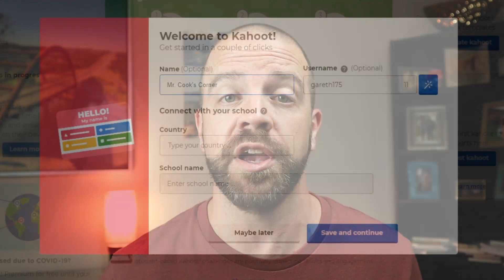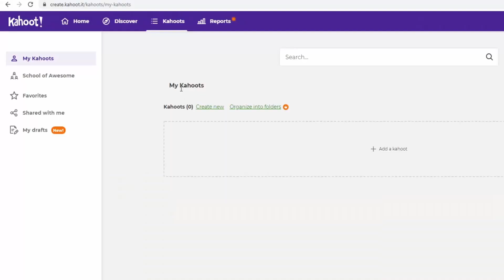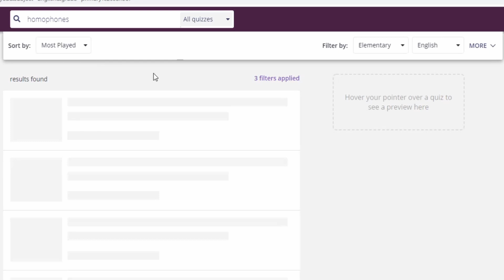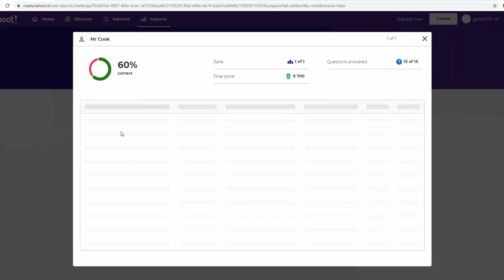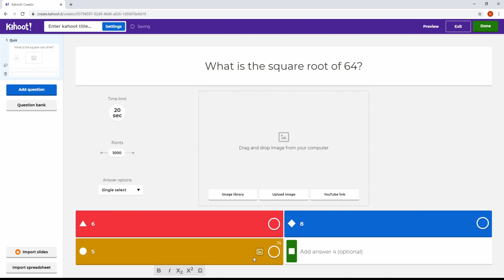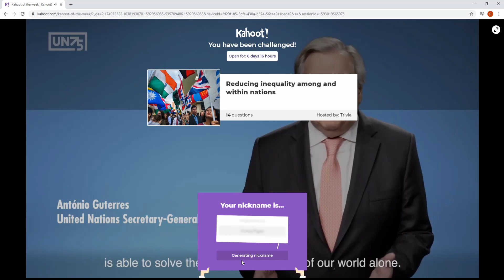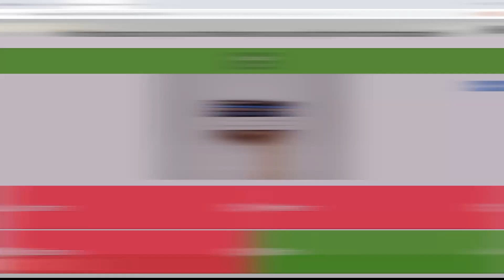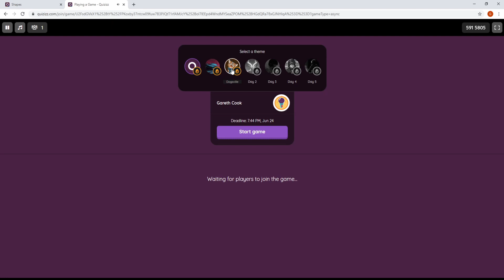Kahoot vs Quizizz - Which is the Best Online Assessment Tool for Teachers?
Kahoot or Quizizz?? Quizizz or Kahoot?? Which online assessment tool is the best? We're back with another "App Smash Battle!" Check out the ways that Kahoot vs Quizizz stack up against each other and see which online learning platform is the winner!

My online course is up and running!

Google Sites 101 - Create a Beautiful and Fully Functional Google Site in Less Than 2 Hours!

This course is PERFECT for educators who want to have an easy-to-update webpage for their students/parents/teammates!

You KNOW you want to get your website all set up and running, so why not learn from someone who's done it (and taught it) hundreds of times over?

In this video from Mr. Cook's Corner, we pit Kahoot vs Quizizz in an epic online battle for the title of best online assessment tool for teachers. Check out the Quizizz features and Kahoot premium features and make the decision for yourself!